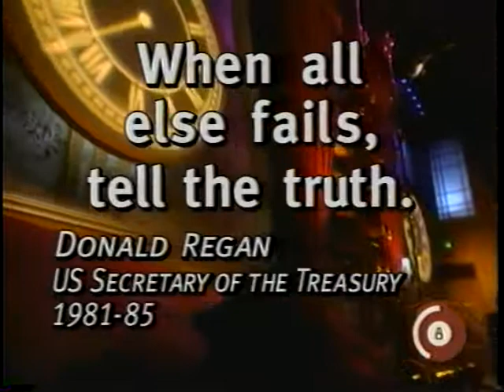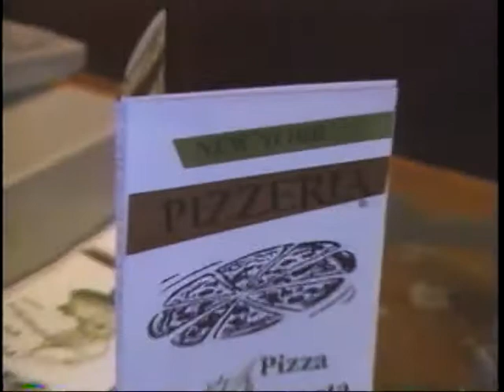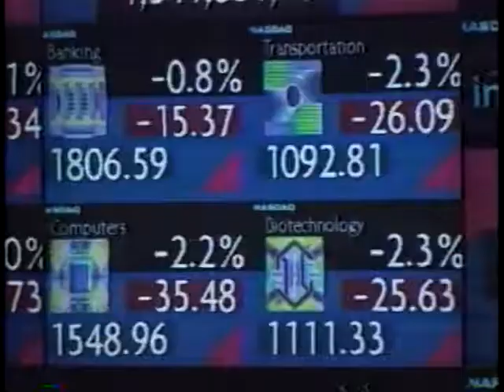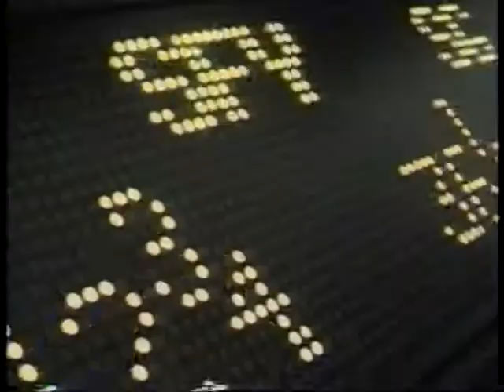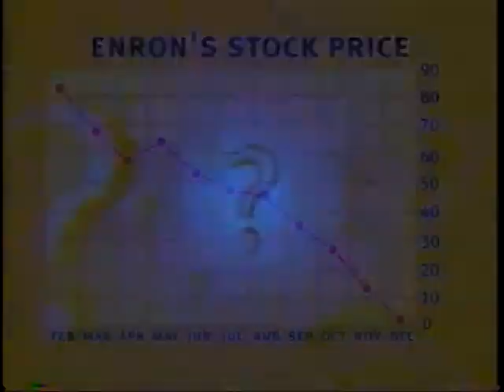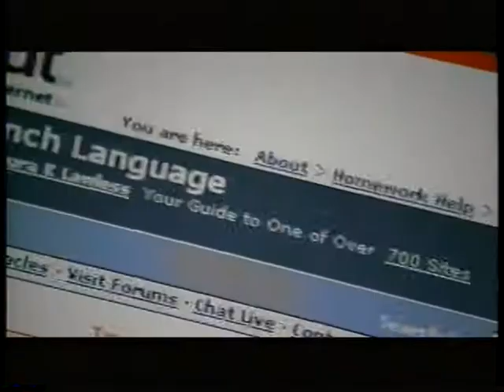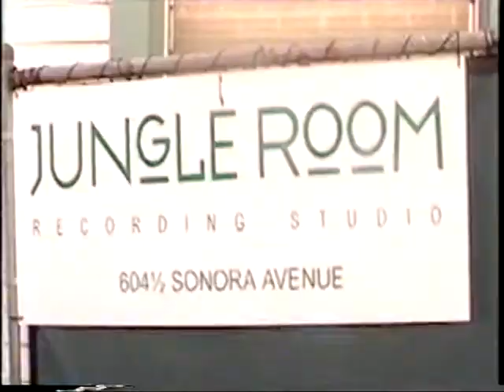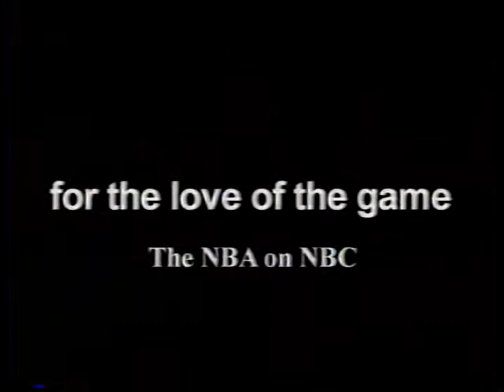Dakota Moon Promos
1) Channel One News
2) Dakota Moon Sizzle Reel
3) NBC Fall Season Launch (Looking for a Place To Land)
4) The NBA on NBC fall promo
5) DM very quickly shown on the red carpet at the Soul Train Lady of Soul Awards